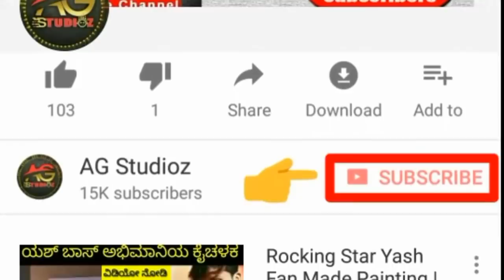KGF | Kurukshetra | The Villain | These Movies are Going to Decide the Future of Sandalwood Industry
Yash Darshan Sudeep Shivanna

Exclusive Video

Audio From - Kannada Balcony ( Youtube Channel )